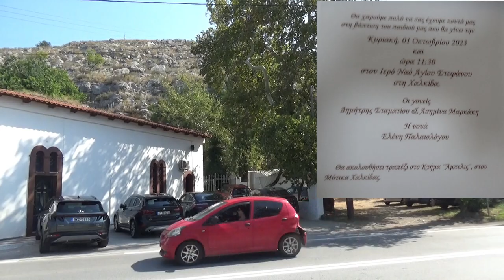ΜΥΣΤΗΡΙΟ ΒΑΠΤΙΣΗΣ ΤΟΥ ΠΑΙΔΙΟΥ ΤΟΥ ΔΗΜΗΤΡΗ & ΑΣΗΜΙΝΑΣ ΣΤΑΜΑΤΙΟΥ ΜΑΡΚΑΚΗ ΧΑΛΚΙΔΑ ΝΟΝΑ ΕΛ ΠΑΛΑΙΟΛΟΓΟΥ